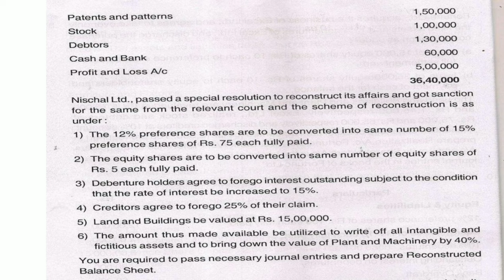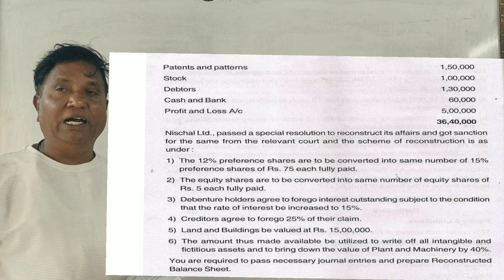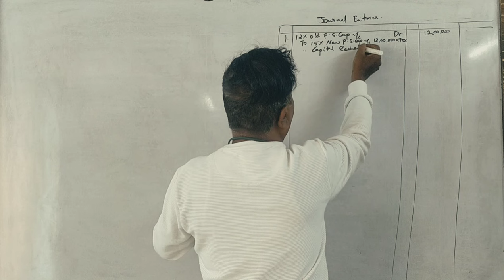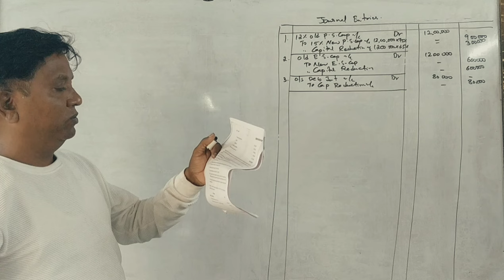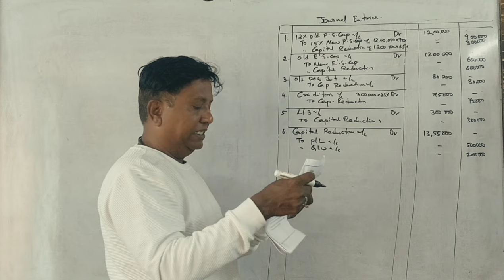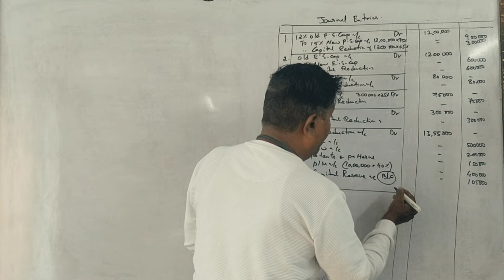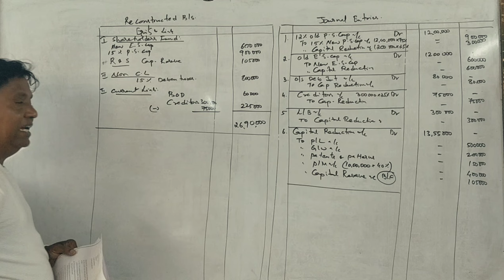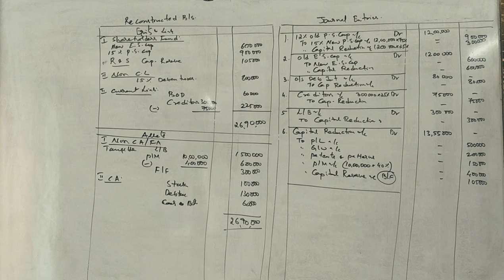ACA 4th Sem B.Com(NEP Syllabus) Internal Reconstruction -2017 Question Paper 12 Marks By Srinath Sir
ACA 2017 Solved Question paper by Srinath Sir